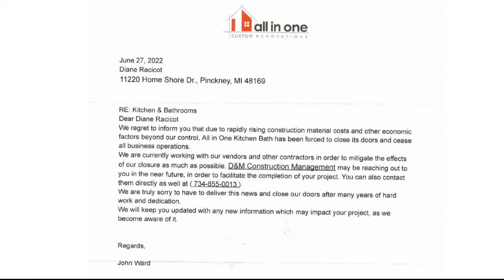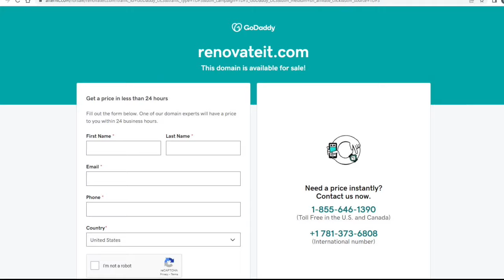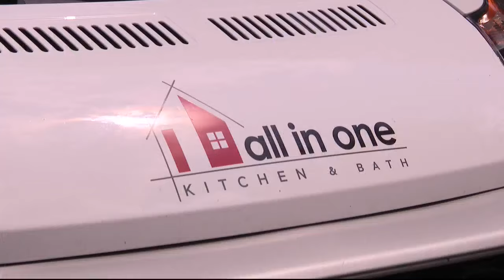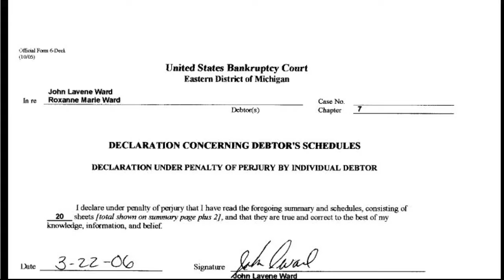Hall of Shame: Kitchen & Bath remodelers vanish, customers say money is drained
Customers of All in One Kitchen & Bath who spoke to Rob Wolchek say they shelled out big bucks to hold a spot to get new kitchens and bathrooms. But now they claim they've been left with uncompleted projects or even worse - jobs that never even began.